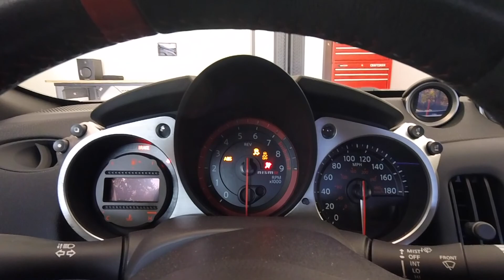Incredible Nismo 370z Exhaust Sound Follow Up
After a month and a half of driving around with the AAM Resonated Short Tails, I share my thoughts on the pro's and cons of this axle back exhaust. In my opinion, this is the best sounding exhaust for the Nismo 370z available.

Wheels
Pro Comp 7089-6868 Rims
BF Goodrich All Terrain KO2 Tires

Benchmade 940 EDC Knife

Adam’s Polishes
Adam’s Wheel Cleaner
Adam’s Interior Detailer
Adam’s Detailer Spray
Adam’s All Purpose Cleaner
Adam’s Car Shampoo Gallon
Adam’s Buttery Car Wax
Adam’s VRT
Adam’s Essentials Complete Car Detailing Bundle
Adam’s Tire Scrubbing Brush
Adam’s Edgeless Microfiber Utility Towels
Adam’s Ultra Plush Drying Towel
Adam’s Short Wheel Brush
Adam’s Yellow Waxing Hex Grip Applicator
Adam’s Wheel Whoolie
Adam’s 10” Car Wash Pad
Adam’s Revive Hand Car Polish
Adam’s Microfiber Revitalizer and Brightener
Adam’s Visco Clay Bar Kit
Adam’s Grit Guard Wash Bucket With Lid

Chemical Guys
Chemical Guys Leather Cleaner and Conditioner Kit
Chemical Guys Synthetic Quick Detailer

AAM Resonated Short Tails
AAM Resonated Short Tails (Non-Nismo 4” Tips). I can’t find a link for the Nismo Version

Car Audio/Video
Alpine IXL-207 Head Unit
Alpine SPS-110TW 1” Tweeters

DJI Osmo Pocket
GoPro Hero 6